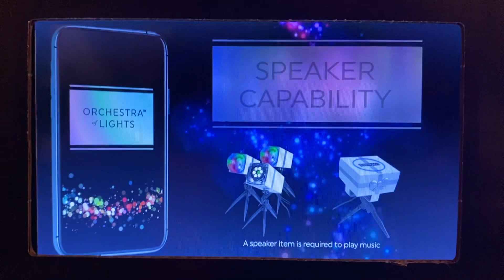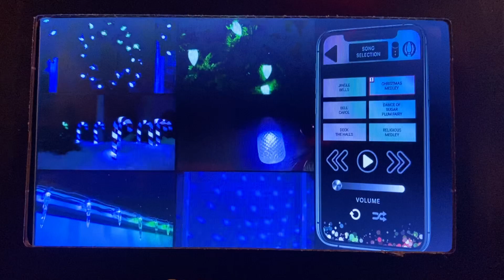Subscribe to Marc This and That Vlogs